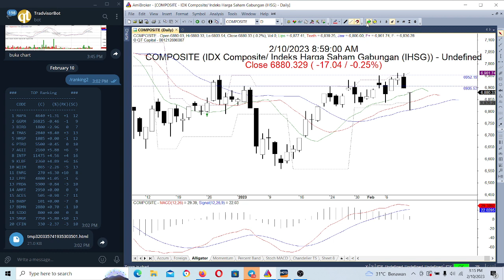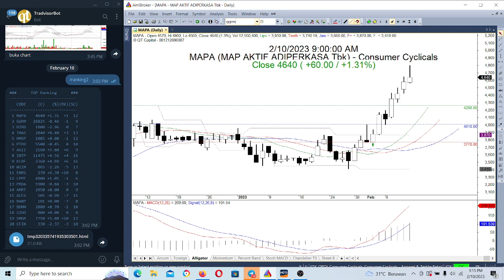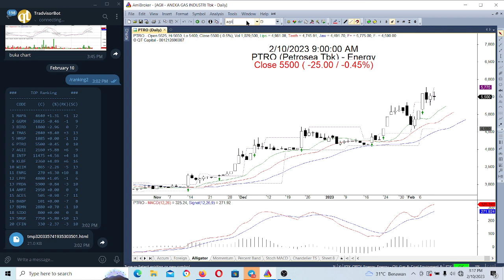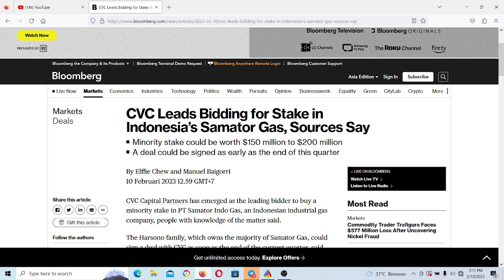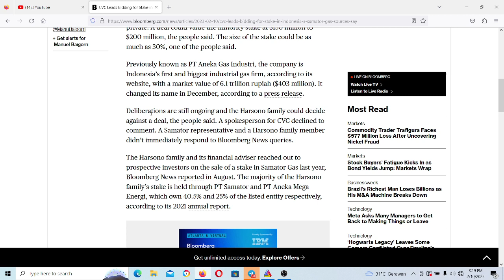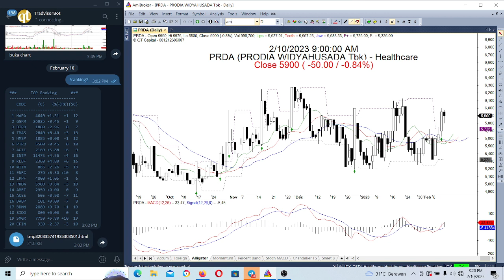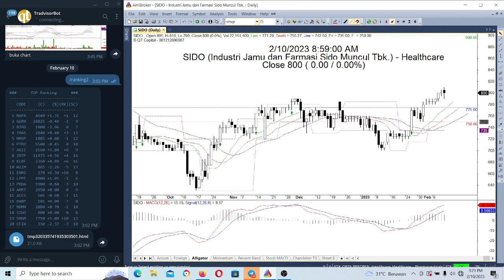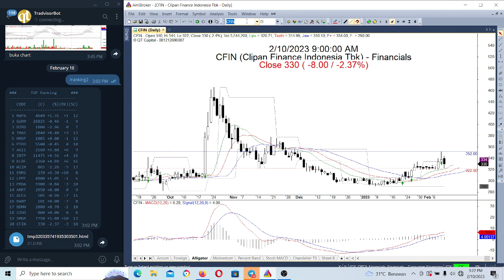QT Capital Analisa Market 2nd week FEB 2023